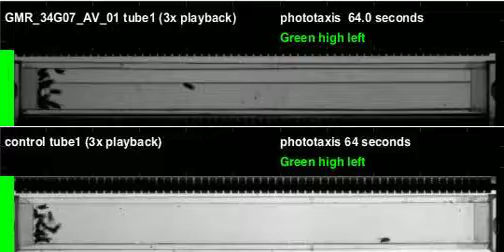GMR_34G07_AV_01_shi_Ares_20120801T151142 phototaxis (seq4)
Genotype: GMR_34G07_AV_01_shi
Date recorded: 20120801T151142
Rig id: Ares